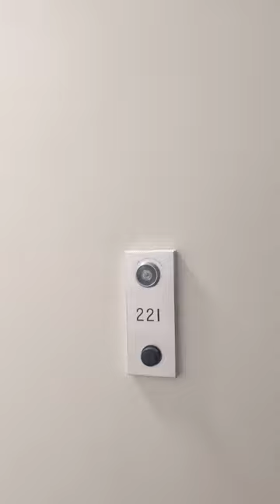1 bedroom convertible in LIC for short term rental. $3395 Gross. $2667.5 Net.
$3395 | BEDS 1 | BATHS 1 | SF 700

This is a lease break that will end on 2/28/2021 with the option to renew. The apartment is in move-in condition as the owner only spend one day in the unit. My video shows the apartment in its current state but the furniture will be moved.

Wake up every morning to spectacular views of the Manhattan skyline.

Building amenities include a modern fitness center, landscaped roof deck and garden, resident lounge, club room, children’s playroom, and Home Work

Residents also have easy access to the dynamic, multi-purpose waterfront that surrounds 4720 Center Boulevard. With 12 acres of green parks, a beautiful esplanade, an outdoor sports park, and a brand new library just across the street, 4720 Center Blvd’s waterfront is alive with activity every day.

Live At The Center Of It All.

Now Offering Deposit-Free Renting with Rhino.

HIGHLIGHTS
 • Doorman
 • Elevator
 • Pets Allowed
 • Bike Room
 • Children's Playroom
 • Community Recreation Facilities
 • Concierge
 • Garage Parking
 • Gym
 • Laundry in Building
 • Live-in Super
 • Valet Parking
 • Virtual Doorman
OUTDOOR SPACE
 • Garden
 • Roof Deck

Please reach out if you have any questions.

Candis Lai
Licensed Real Estate Salesperson
Referrals are the greatest compliment!